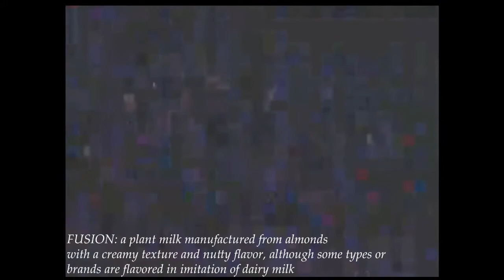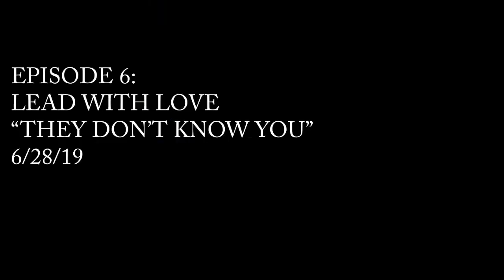Almond Milk - Sonya June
Credit to CaiOCT/credit to Sonya June/Gerald Jones
[Intro]
I woke up a different nigga, aye
Focused on slimmer figures, aye
I only drink almond milk?
Whoa, dressed in silk from head to toe
Back pivot, back, back pivot, bro I kill it, yuh
(I'm killing this shit
Yeah, I'm just killing this shit)

[Verse 1]
I talk with my nose picked
You won't do shit, you a homesick nigga, no cap
Watching my six, running my clique
Really real slick, flipping so quick
Got a real trick, niggas don't know that (I know)
They don't even want to grow that
Trying to come when I glow back
These tunes are my knack
You ain't even got that
When I get sad, I don't shed tears
I just water the track
(Track, track, track)

[Interlude]
You got me running out of focus
I've been feeling this way, but you don't notice
I've been feeling this way, but you don't
I've been feeling this way, but you don't care

I've been feeling this way, but you don't notice (I've been feeling)
I've been feeling this way, but you don't (I've been feeling)

[Bridge]
Oh shit, you been talking Roman
Got me losing focus
But you never notice
I know you'll never notice

[Verse 2]
Run so fast
I don't want to talk so fast
I don't want to walk so fast
I know you got class
I chose this so pass
I got your only friend's tats
You got mine on your ass
I'm not stingy though, no

[Outro]
Run so fast
I'm not stingy, though
(I don't want to walk so-)
Run so fast
(I don't want to-)
Fast, fast, fast